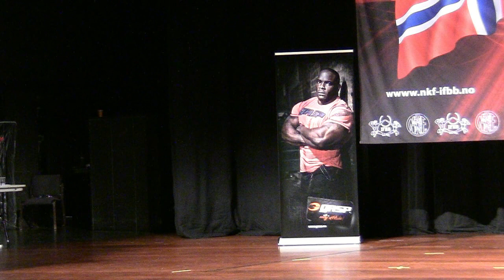NM2012 Bodybuilding & Fitness 2012 | Bodybuilding Men Junior (-23 year)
Bilder, intervjuer, HD film og resultater fra NM2012 ser du her

Bodybuilding Men Junior (-23 year)

1 PLASS: 131 Morten Vedøy Team City Gym
2 PLASS: 133 Joachim Pedersen - Team 24fitness
3 PLASS: 128 Bård Grongstad Team City Gym
4 PLASS: 127 Petter Ege  Club Athletic
5 PLASS: 130 Kjetil Fevang Team City Gym
6 PLASS: 126 Glenn Salte -  Club Athletic